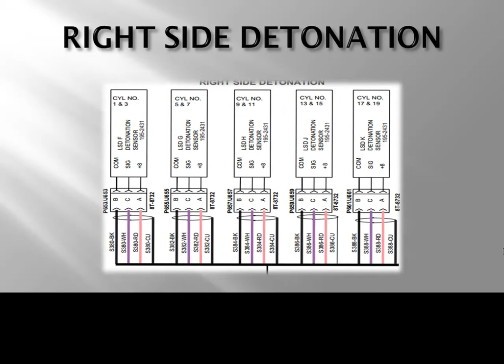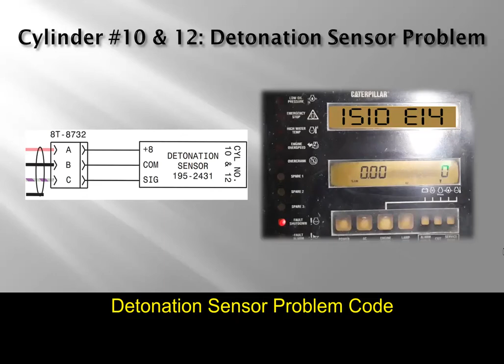𝙂𝙚𝙣𝙚𝙧𝙖𝙩𝙤𝙧 𝙏𝙧𝙤𝙪𝙗𝙡𝙚𝙨𝙝𝙤𝙤𝙩𝙞𝙣𝙜, Detonation Sensor Replacing, Detonation Fault Code | G3520C | Caterpillar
Detonation Sensors: - The detonation sensors monitor the engine for detonation in each cylinder. To eliminate detonation, the ECM retards the timing of the cylinder. If excessive detonation continues, the ECM will shut down the engine.

🏭𝙂𝙖𝙨 𝙂𝙚𝙣𝙚𝙧𝙖𝙩𝙤𝙧 𝙏𝙧𝙤𝙪𝙗𝙡𝙚𝙨𝙝𝙤𝙤𝙩𝙞𝙣𝙜 |  𝙇𝙤𝙬 𝙊𝙞𝙡 𝙋𝙧𝙚𝙨𝙨𝙪𝙧𝙚 𝙁𝙖𝙪𝙡𝙩 | 𝘾𝙖𝙩𝙚𝙧𝙥𝙞𝙡𝙡𝙖𝙧 𝙂𝙖𝙨 𝙂𝙚𝙣𝙚𝙧𝙖𝙩𝙤𝙧